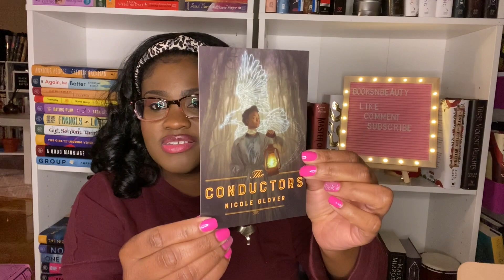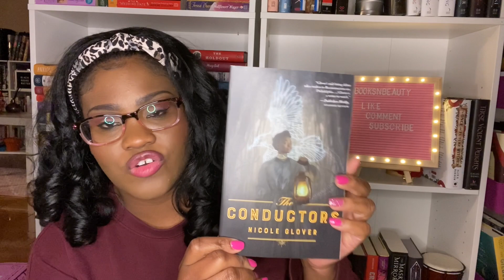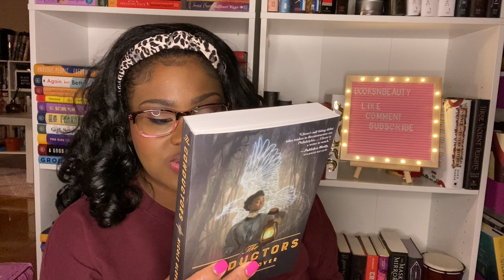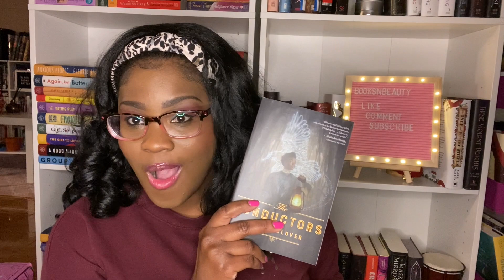UNPLUGGED ADULT BOOK BOX UNBOXING | March 2021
In this video, I unbox my March 2021 Adult Unplugged book subscription boxes and share my overall thoughts. Unplugged book box is a book subscription box geared towards self-care. The company offers both a YA box and an Adult monthly box subscription box for $39.99 + shipping each.

Beauty:
Boxycharm: Sigrid-OPLAXACV